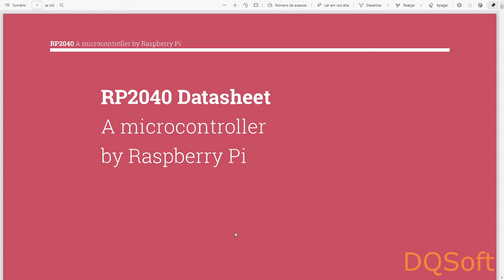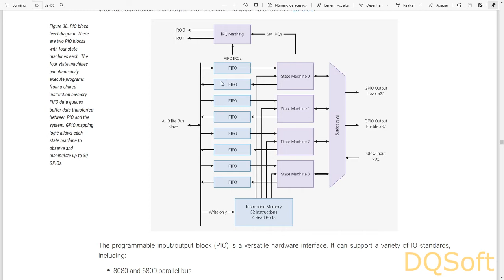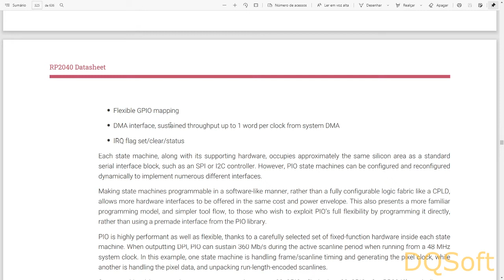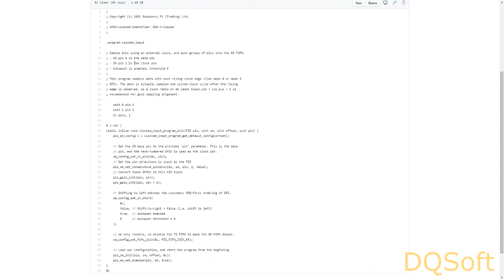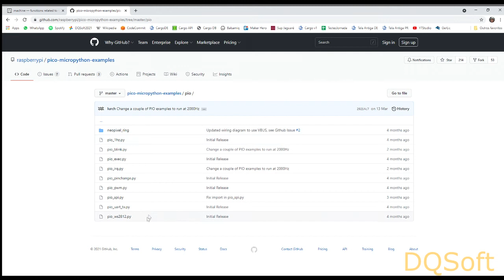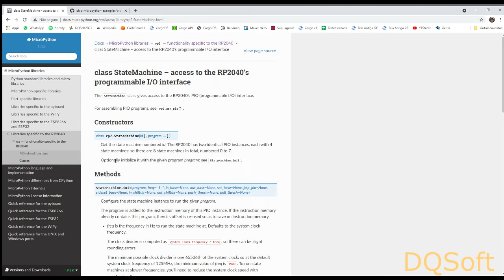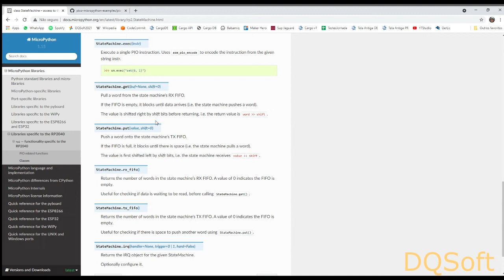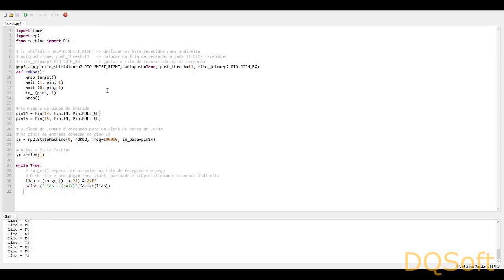Usando o PIO da Raspiberry Pi Pico para Conectar um Teclado PS/2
O PIO (Programmable I/O) é um dos recursos mais interessantes do Raspberry Pi Pico. Neste vídeo vamos conhecer um pouco sobre ele e ver como usá-lo para interfacear um teclado PS/2.